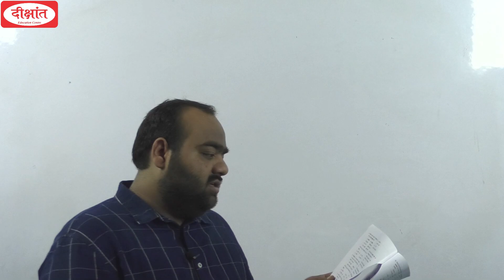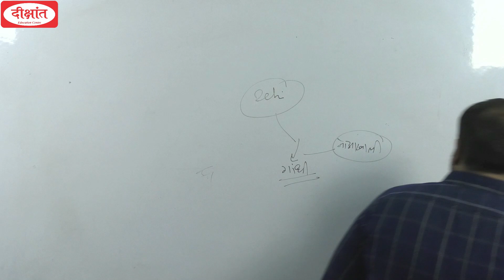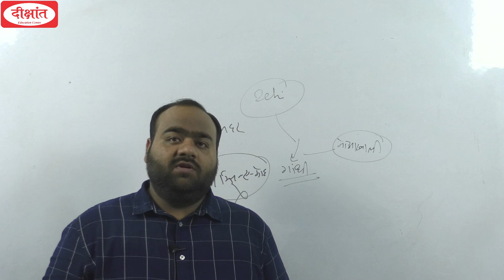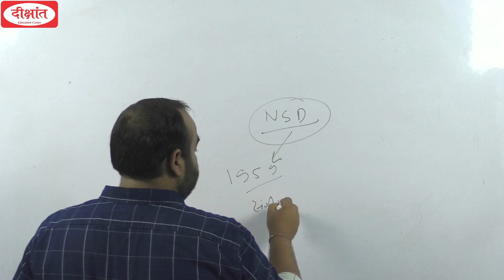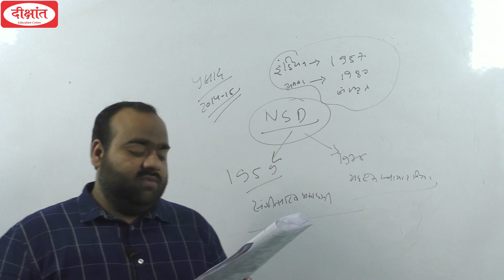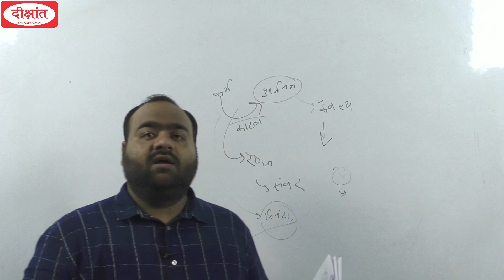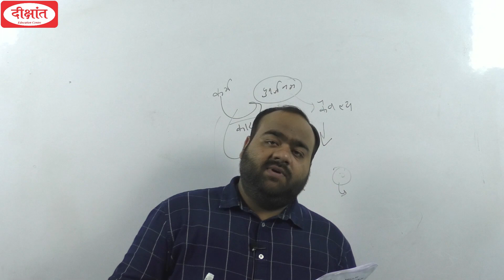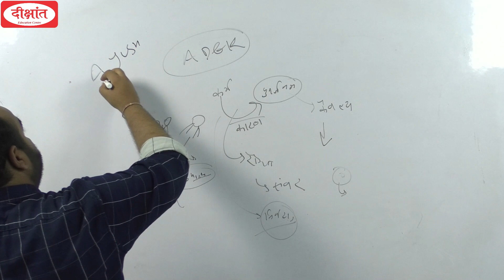DIKSHANT MEGA PT TEST SERIES TEST-13 GS PART-2